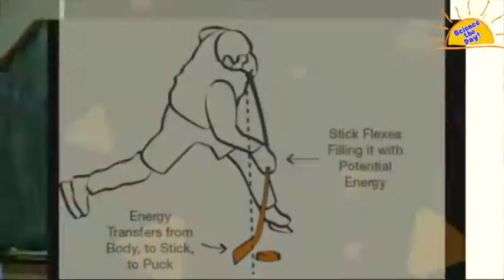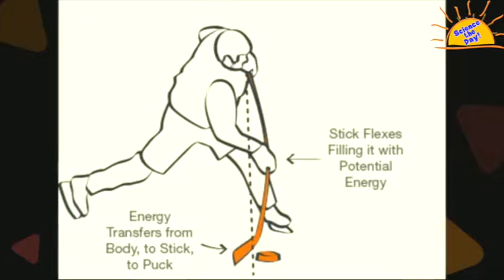Stanley Cup Physics w/Prof Nick Gross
The NHL's Stanley Cup Playoffs are even more fun to watch when we know a bit more about what is physically happening on the ice. Boston University physics professor  Nicholas Gross gets physics-ical with C2ST Artist in Residence Aaron Freeman.